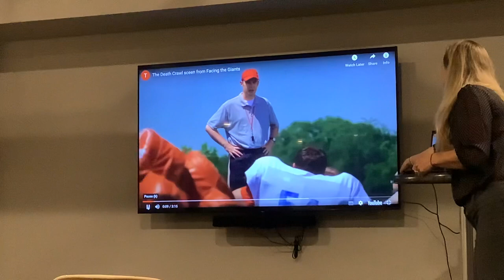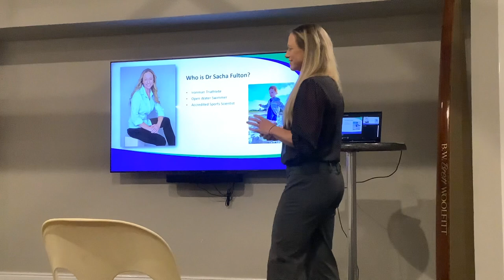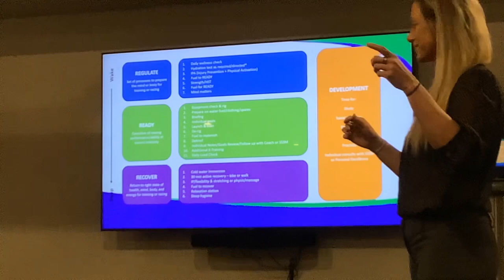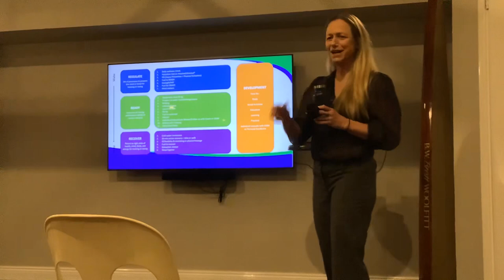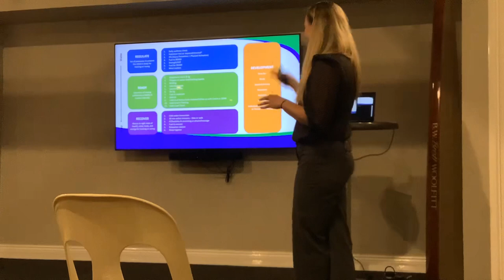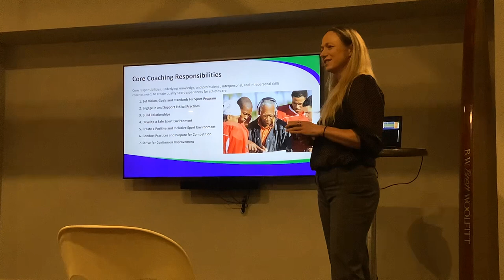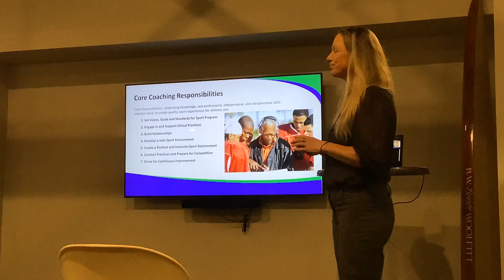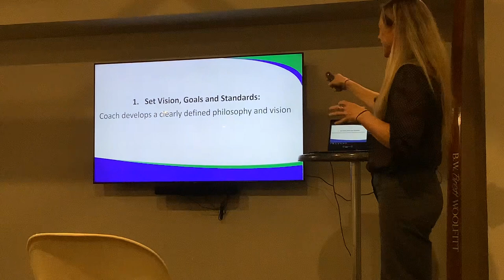Regulate, Ready, Recover: Athlete Preparation for Rowers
Hour of Power #1 2023

Presenter - Dr. Sacha Fulton from Peak Preparation

Designed to help coaches & athletes see the big picture requirements of athlete preparation and how all the pieces of the puzzle fit together. It is our hope that the session serves as a reminder to coaches that building a high performance athlete is merely an added bonus but creating a healthy, robust, confident, engaged and supported member of society should always be the goal. In this session we will explore how the concept of ‘regulate, ready, recover’ can be applied in each individual training session as well as across an entire season for both coach and athlete.